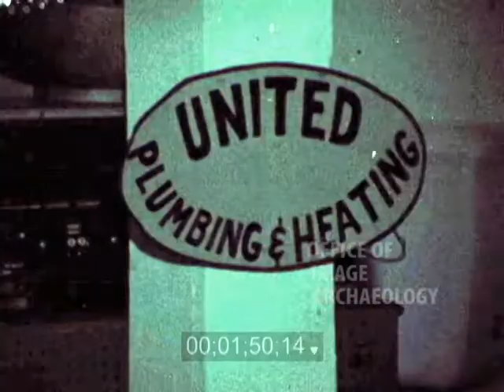KNBC, VERY YOUNG, TOM BROKAW & OTHER NOTABLE 1960s NEWS GUYS, 16mm film footage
This is cutting room floor stuff. Sound is off and on and I did rearrange some of the clips but everything was on the same film reel. Would someone be kind enough to fill us in on who and where? Thank you in advance.